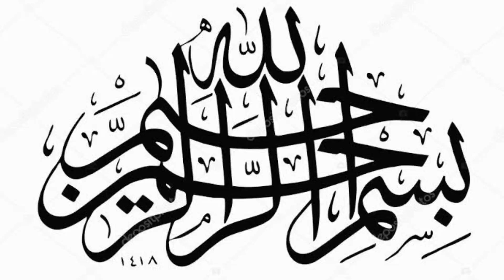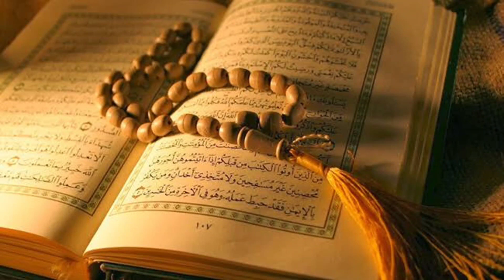Islam sab se pehle kis ne qabool kia || Sab se pehle bachon or Gulam me kis ne islam Qabool kia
Nabi Pak ﷺ per pehli wahi kab nazil hui ❤|| Sab se pehle Muhammad ﷺ per kon emaan laya ❤||

1. A Rasul was a messenger of Allah who was given a new Shariat (codes of law) from Him. And a Nabi was also the messenger of Allah, but he was not given any new Shariat and followed the shariat of earlier Rasul. “Every messenger is a Prophet [Nabi], but not every Prophet is a Rasul [Apostle]. All Rasuls were Nabi but all Nabis were not Rasuls.

2. A Prophet is always a Nabi by birth, but a Prophet become Rasul when he officially receives the post and declares it. For example, our Prophet Muhammad Sallallahu alaihi wasallam was Nabi by birth, but became Rasul when he officially got and delivered the message of Risalat at the age of 40.

3. The Rasul [Apostle] receives the message from Allah in many different manners such as, vision during sleep, direct communication with angels when he is awake. i.e., he can see and speak to the angels during communication of Divine message. But the Nabi [Prophet] differs from the Rasul in that he does not see the angels when awake but sees during sleep.

4. The Rasul is higher in rank than a Nabi.

1. Adam as (Adam)آدم Hazrat Adam A.S

2. Idris as (Enoch) إدر يس Hazrat Idrees A.S

3. Noah as (Nuh) نوح Hazrat Noah A.S

4. Hud as (Hud) هود Hazrat Hud A.S

5. Shaleh as (Saleh) صالح Hazrat Saleh A.S

6. Ibrahim as (Abraham) إبراهيم Hazrat Ibraheem A.S

7. Lut as (Lot) لوط Hazrat Loot A.S

8. Ismail as (Ishmael) إسماعيل Hazrat Ismail A.S

9. Ishaq as (Issac) إسحاق Hazrat Ishaq A.S

10. Yaqub as (Jacob) يعقوب Hazrat Yaqoob A.S

11. Yusuf as (Joseph) يوسف Hazrat Yousaf A.S

12. Ayyub as (Job) أيوب Hazrat Ayub A.S

13. Shu’aib as (Jethro) شعيب Hazrat Shoaib A.S

14. Musa as (Moses) موسى Hazrat Musa A.S

15. Harun as (Aaron)هارون Hazrat Haroon A.S

16. Dzulkifli as (Ezekiel) ذو الكفل Hazrat Zulkifal A.S

17. Dawud as (David) داود Hazrat Daood A.S

18. Sulaiman as (Soloman) سليمان Hazrat Suleman A.S

19. Ilyas as (Elijah) إلياس Hazrat Illyas A.S

20. Alyas’a as (Elisha) اليسع

21. Yunus as (Jonah) يونس Hazrat Younas A.S

22. Zakaria as (Zachariah) زكريا Hazrat Zakria A.S

23. Yahya as (John) يحيى Hazrat Yahya A.S

24. Isa as (Jesus) عيسى Hazrat Essa AS

25. Muhammad saw محمد Hazrat Muhammad S.A.W

qasas ul anbiya,islamic stories,stories of prophets in urdu,stories of prophets in hindi,qasas ul anbiya in hindi,stories of prophets,nabi kareem saw pe pehli wahi ka nazool,hazrat muhammad saw per pehli wahi kb nazil hui,pehli wahi,pehli wahi ka nazool,engineer muhammad ali mirza,ghar e hira,ghar e hira ka waqia,cave of hira,cave hira,cave of hira story,cave of hira in makkah,cave of hira inside,ghar e hira ka waqia dr israr ahmed,nabi kareem

Hazrat muhammad ﷺ,Islamic stories,story of prophet muhammad saw,story of muhammad ﷺ,islamic,Life of Muhammad,Life of Muhammad PBUH,Nabi Pak PBUH k bachpan k waqiyat,islamic stories in urdu,qasas ul anbiya,stories of prophets in urdu,stories of prophets,qasas ul anbiya in hindi,nabi kareem saw pe pehli wahi ka nazool,hazrat muhammad saw per pehli wahi kb nazil hui,pehli wahi ka nazool,engineer muhammad ali mirza,Sab se pehle Muhammad ﷺ per kon emaan laya
Islam sab se pehle kis ne qabool kia,Sab se pehle bachon or Gulam me kis ne islam Qabool kia,Sab se pehle sahabi kon thy,Bachon me sab se pehle kis ne islam qabool kia,Sab se pehle islam qabool krne waly kon thy,Hazrat muhammad ﷺ,Islamic stories,Life of Muhammad,Life of Muhammad PBUH,stories of prophets in urdu,islamic stories in urdu,qasas ul anbiya,stories of prophets,qasas ul anbiya in hindi,engineer muhammad ali mirza,Sab se pehle Muhammad ﷺ per kon emaan laya